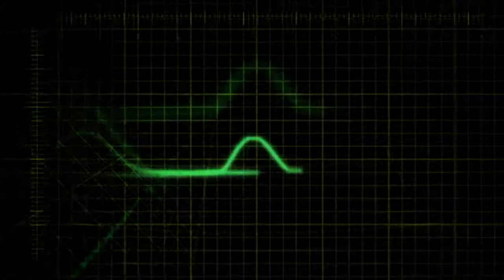How to Write a Speech - Do THIS to Simplify Complicated Ideas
This anchor will help you translate complicated or little-known ideas into easy-to-understand concepts that will resonate deeply with your audiences.